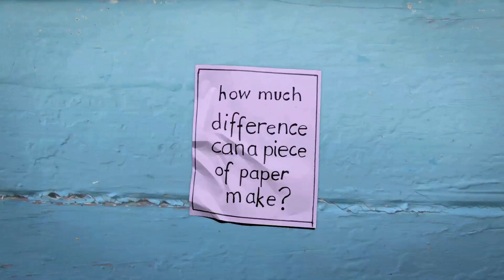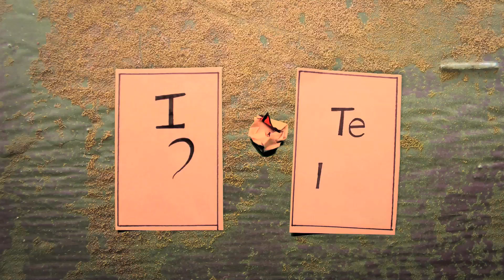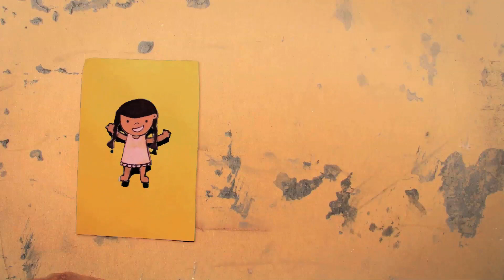What to Write To Your Sponsored Child | Compassion Australia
Children love receiving your letters. A letter from their sponsor helps to build a special relationship and lets them know they are loved, valued and have a bright future.

They are an important part of Compassion Australia's holistic child development program, because your letters help a child's emotional and spiritual growth by:

- Building self-esteem
- Encouraging learning
- Nurturing dreams
- Providing a tangible expression of love

But how do your letters actually get to your sponsored child, and what should you write, anyway? This video explores the ins and outs of how to write and what to include in your letters. It also follows a letter's journey from your home to its final destination of your sponsored child's hands.

Update:

In order to speed up the letter delivery process, Compassion Australia's letter process now involves:
- Sending them electronically to and from your sponsored child’s country office
- Printing them locally for delivery